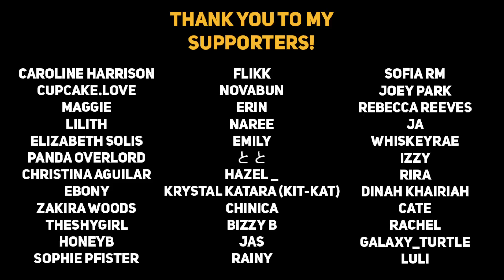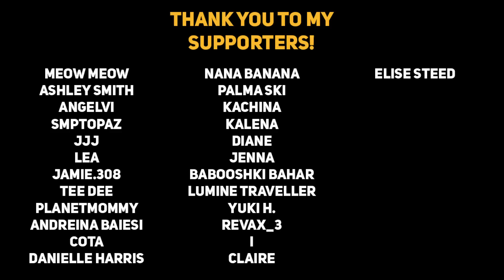Needy boyfriend cuddles you up [Carrying You] [Sleep Aid] [ASMR Boyfriend]